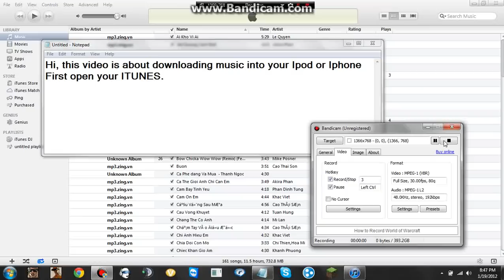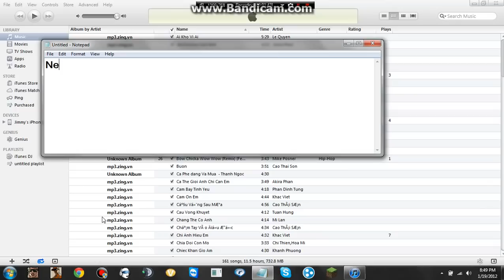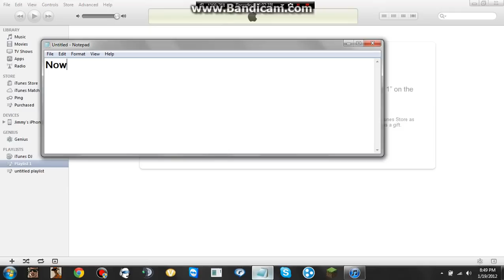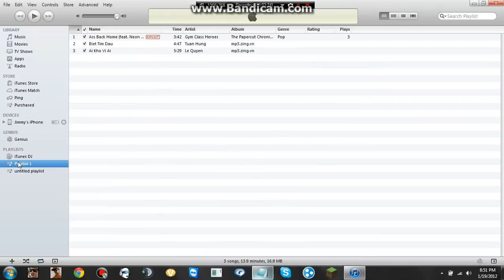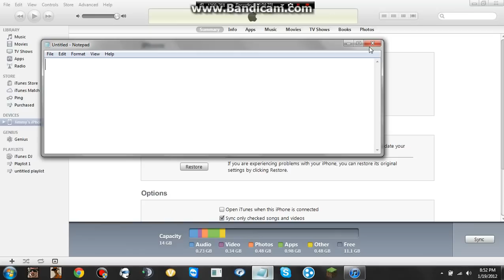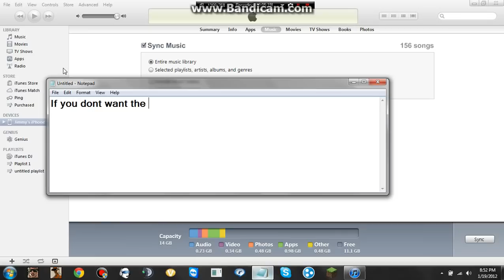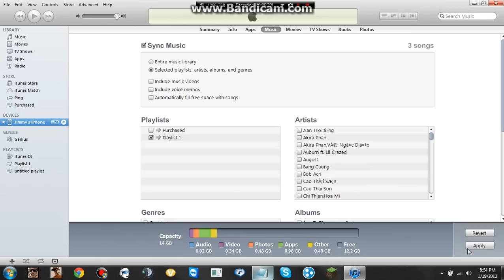How To Sync Music Into Your Iphone Or Ipod. ( With Itunes )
Hi, im a Minecraft Player, this is my first video. Most of videos will be about Minecraft but, I just need to to fix something.